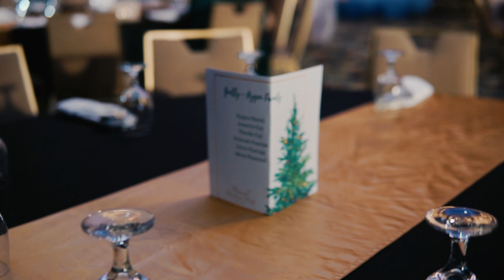Parrel Christmas Party 2022